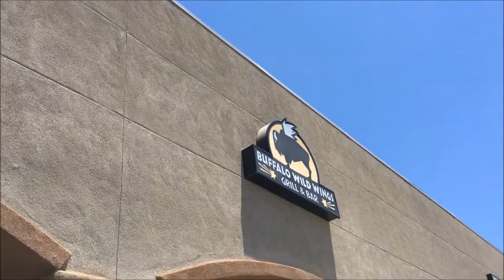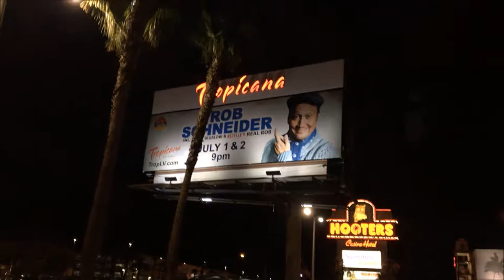Seeing Rob Schneider in person!!!!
We are on vlog number 91 today!

Share videos and well as comment and like for chances at being shouted out or mentioned in videos.

Thank you guys who come to watch my videos, comment, and show your support, I really do appreciate it. I am definitely getting better at things like editing, creating custom thumbnails and so on and so forth. It makes me so excited to see that I am improving, and to see the support of all of you.

If you liked what you saw or would simply like to see more videos by me. Feel free to give me advice, as I am extremely new to this.

If you liked what you saw or would simply like to see more videos by me.

Also, music heard in background was being played by casino and by the show we saw.